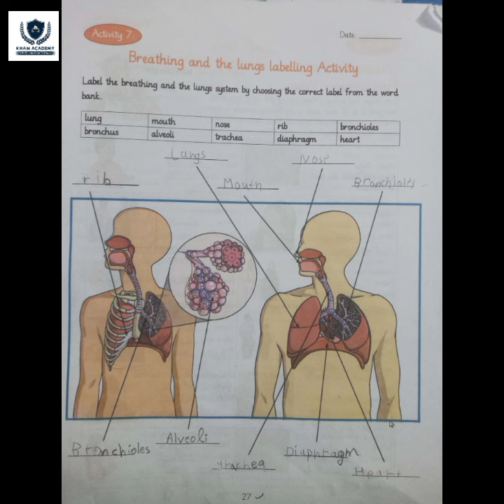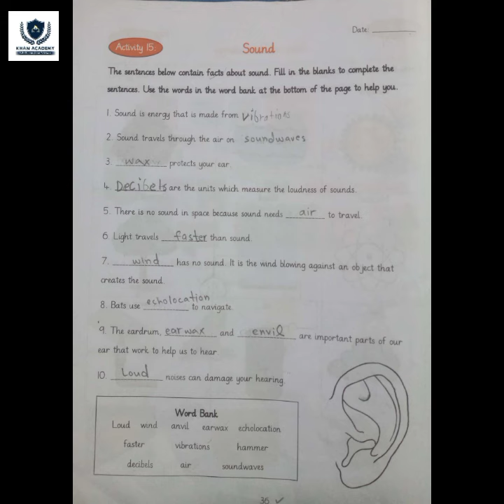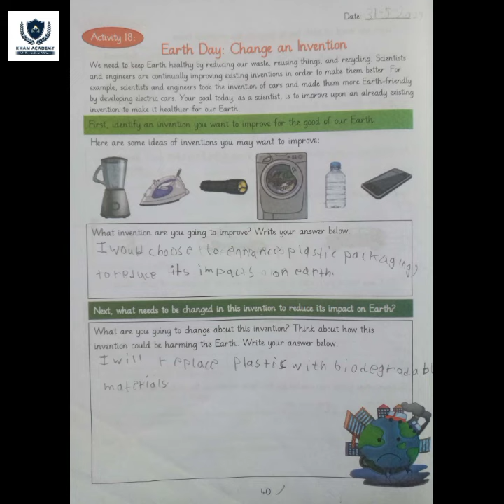Class 4 Summer Pack | Science | Allied